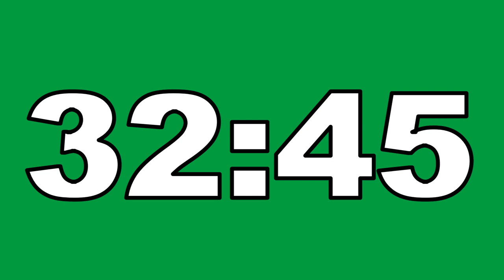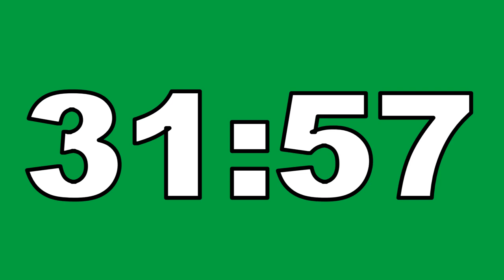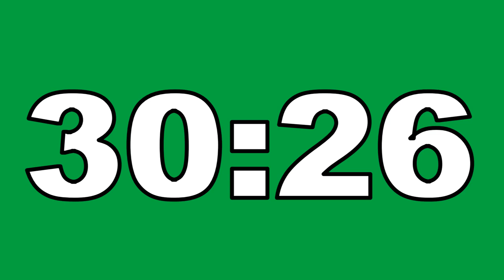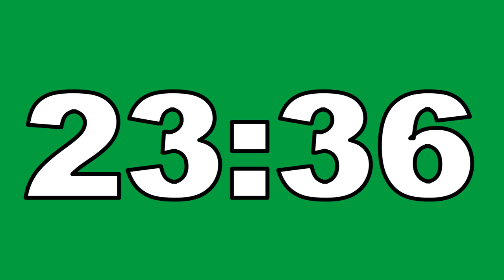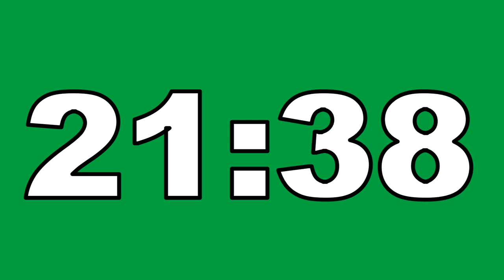42 Minute Countdown Timer Green Screen No Copyright Contador Regresivo